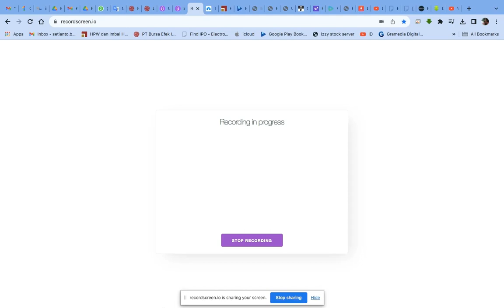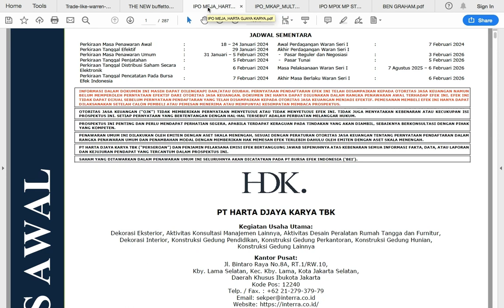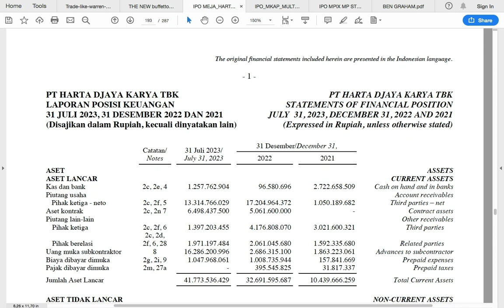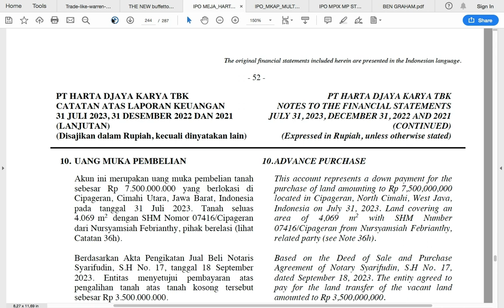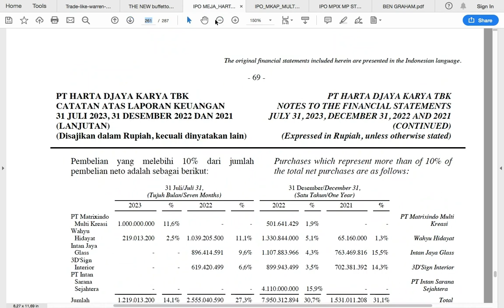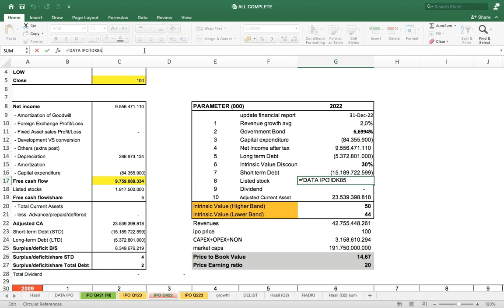IPO emiten interior design (MEJA) 2024. IPO price 100. Berapa nilai wajarnya?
Perseroan berusaha di bidang pembangunan sebagai pegembang antara lain pemborong pekerjaan bangunan, jasa konsultan desain interior dan perdagangan furnitur pada tahun 2012, dimana yang bermula dari Perseroan berdiri dan membuka workshop di Sawangan dengan luas sekitar 600 m2.
Konsultansi Desain, Pelaksana Konstruksi Interior, Pabrikasi Furnitur